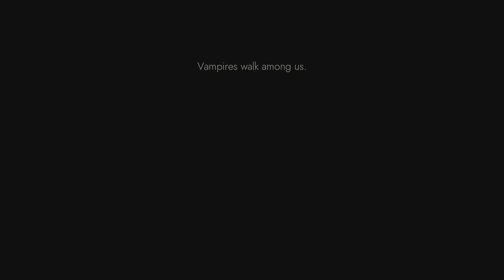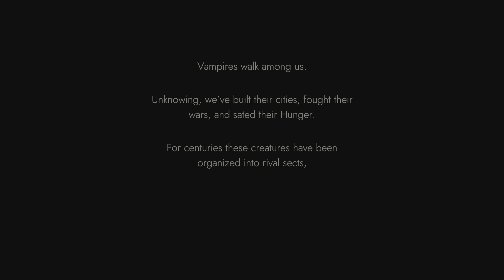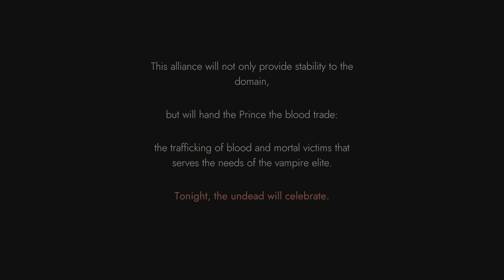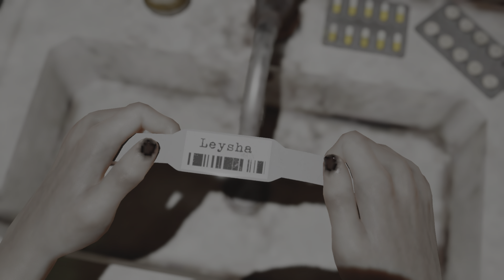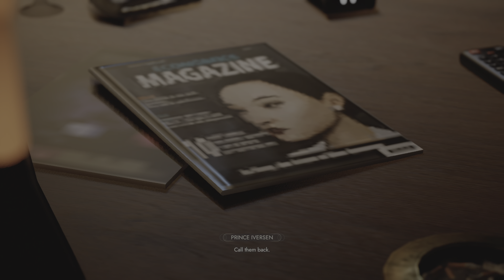Vampire The Masquerade : Swansong. First 30 minutes. 4K HDR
The animation is bad 😅